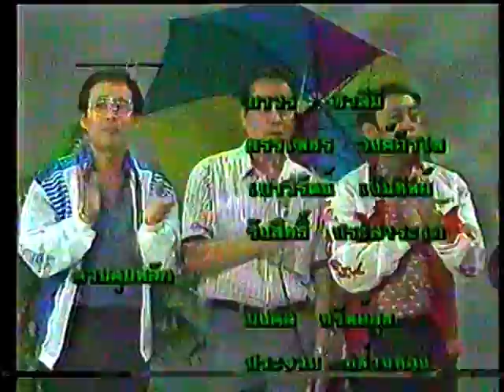รำวงฝนตกฟ้าร้อง วงกรมประชาสัมพันธ์ เพื่อการอนุรักษ์